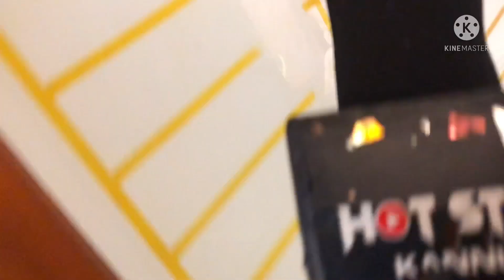ഇതാണ് കണ്ണൂർ കല്യാണം😍 നിങ്ങൾ കാത്തിരുന്ന Ashhar കുന്നുംകൈ കല്യാണം| wedding kannur troll video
hotstarkannur# trending blog#maalayalam kannur# Sports# tourism# Mallu# peoples and blog# variety blog## viral blog# mix content

ഹായ് ഫ്രണ്ട്സ്
     ഹോട്ട്സ്റ്റാർ ണ്ണൂർ എന്ന ഈ ചാനൽ എല്ലാം വിഡിയോകളും മിക്സ് ആയിട്ടുള്ളതാണ് നിങ്ങൾ സപ്പോർട്ട് ചെയ്യണം ഇവിടെ നടക്കുന്ന എല്ലാ കാര്യങ്ങളും കണ്ണൂർ സംബന്ധിച്ചും പല ഫംഗ്ഷനുകളും പല ഉദ്ഘാടനങ്ങളും നിങ്ങളുടെ എല്ലാവിധ സപ്പോർട്ടുകളും വേണം

Village life with Kamal
# MaruNadan
joshtalksmalayalam p m a gafoor#basherbashi
# teaching technical school student# Malappuram Thatha # Bashibashi